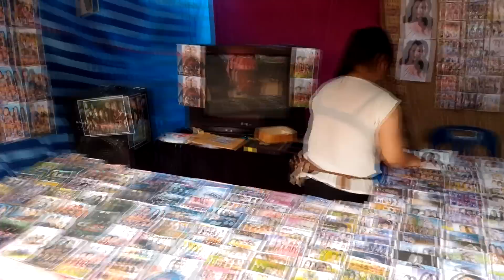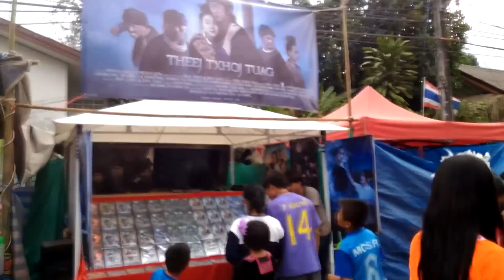Siab Hmoob Noj Peb Caug Zos Khej Me 2017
เที่ยวชมงานปีใหม่ม้ง